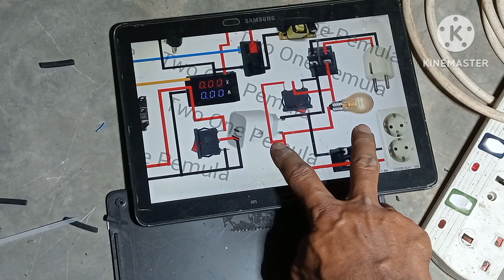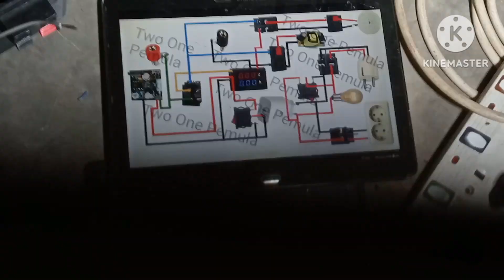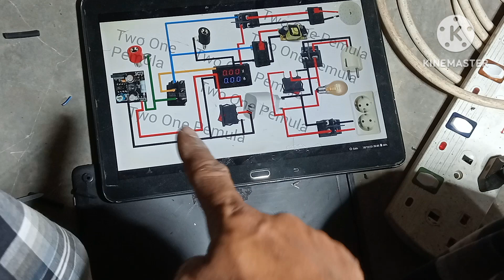praktek perakitan alat servis lampu part2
Assalamualaikum wr.wb
Selamat datang dichanel youtube TWO ONE PEMULA. semoga chanel youtube ini bisa bermanfaat bagi semuanya...
Jika menurut kalian bagus silahkan LIKE video ini,
Jika menurut kalian bermanfaat silahkan SHARE, dan
Bila ada masukan atau pun pertanyaan silahkan KOMENTAR,
Agar tidak ketinggalan video2 terbaru kami aktifkan NOTIFIKASI.
Terimakasih..

Video Part Sebelumnya :

praktek perakitan alat servis lampu .skema alat servis lampu